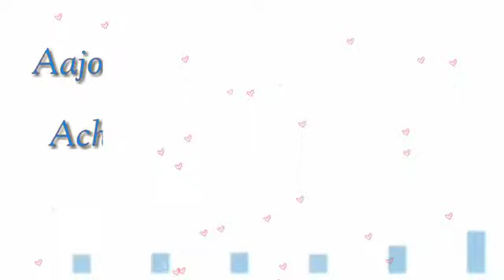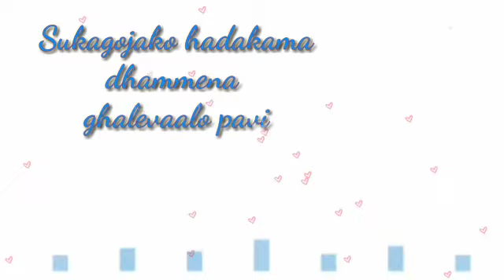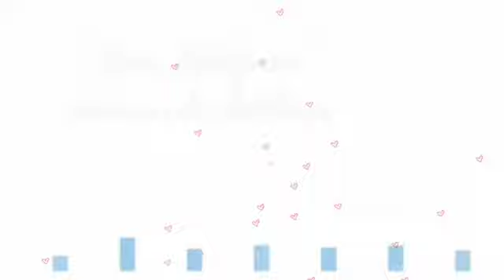Sabavath Kuppusamy//Acho Aathma(official)-Christian Banjara song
Sabavath Kuppusamy-official music video for "Acho Aathma"-Christian Banjara song from JEEVANER ATHIPATHI YESU album.

 Credits:

 Vocals: Sunaina Ruth and Dhanpal

Lyrics: Sabavath kuppusamy

©This song is copyright to SabavathKuppusamy.

⚠️Any unauthorised redistribution & re-upload is strictly prohibited of this song. Legal action will be taken against those who violate.

Background pictures and videos are shown in this video may be copyrighted to respected owners, not mine.